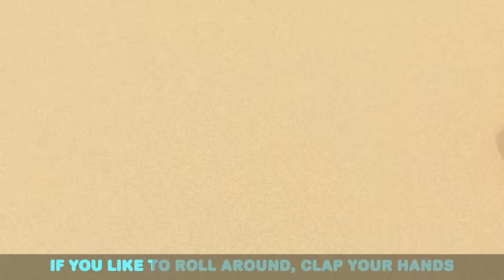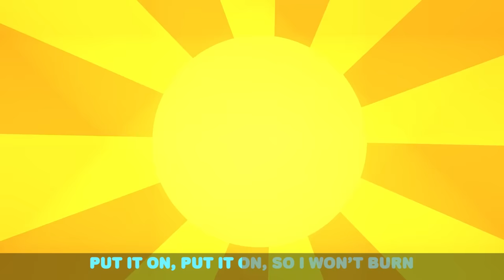Ocean Animals Song | Fun Animal Sing Along Songs by Little Angel Animals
Time to go swimming in the ocean! Baby John and his family go swimming in the ocean and learn all about the sea animals. Watch this educational animal kids song by Little Angel Animals